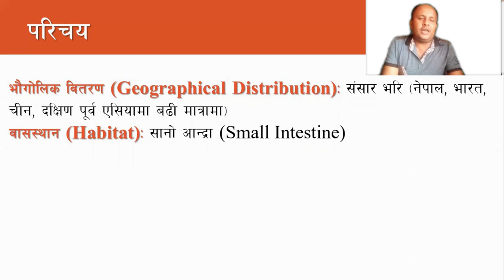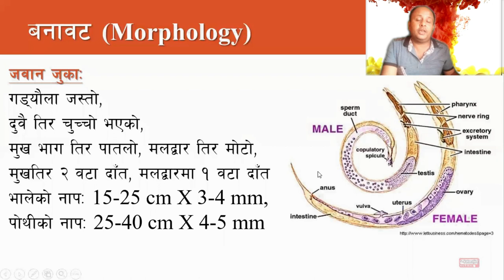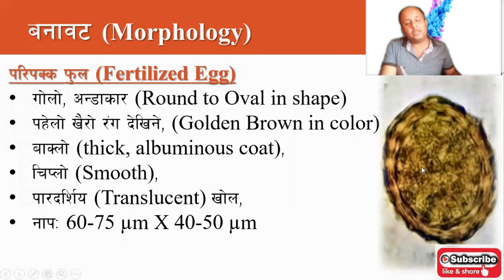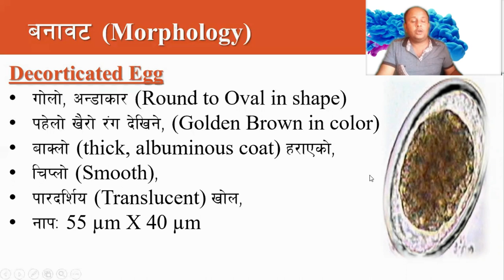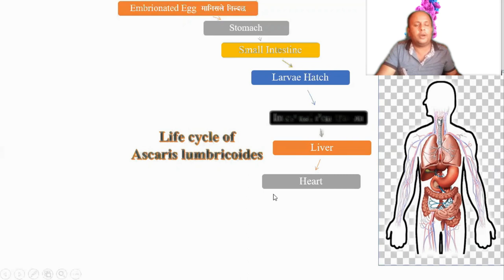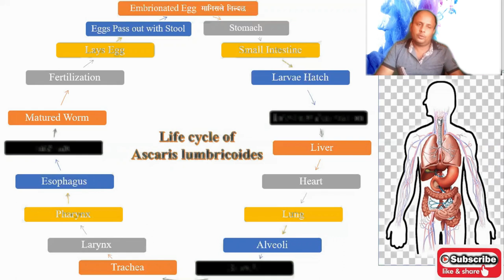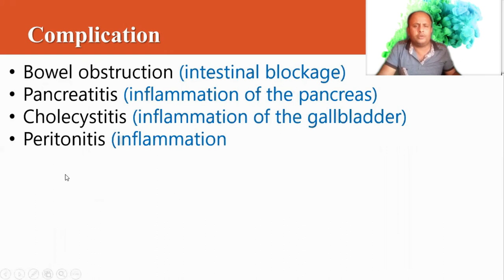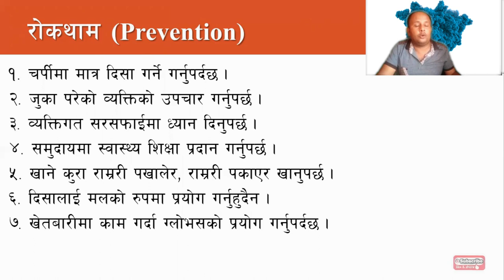ascaris lumbricoides in nepali language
This video include geographical distribution, habitat, morphology, mode of infection, life cycle, laboratory diagnosis, pathogenicity, complication, prevention of ascaris lumbricoides in nepali language.